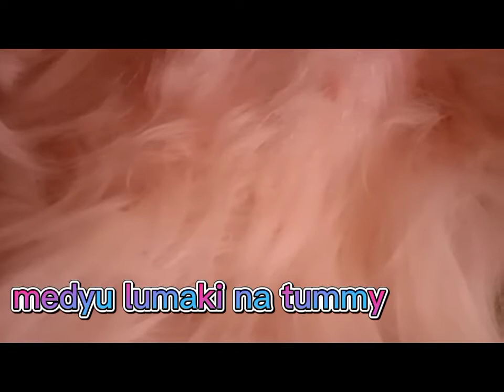April 6, 2022